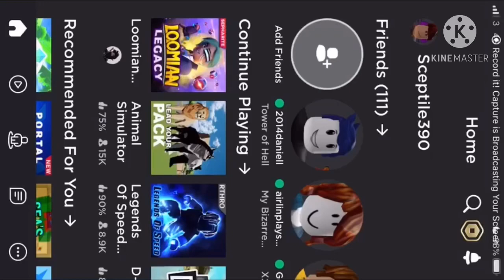How to get earthquake on geklow loomian legacy